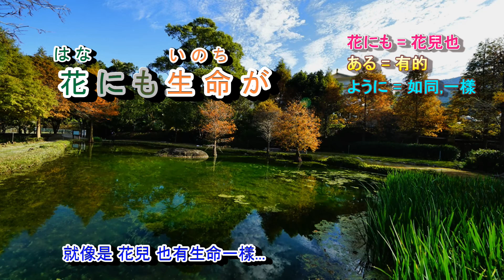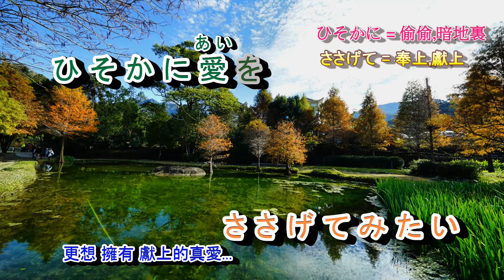女のねがい宮史郎 字義版